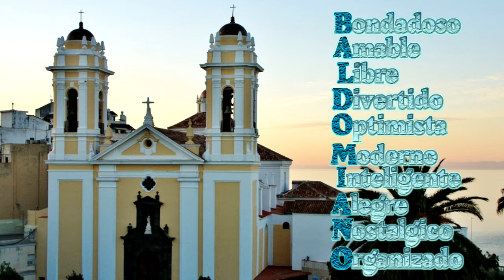Felicitación Nombre Hombre BALDOMIANO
Felicitación Nombre Baldomiano
con Catedrales
Día Celebración Onomástica Septiembre 25